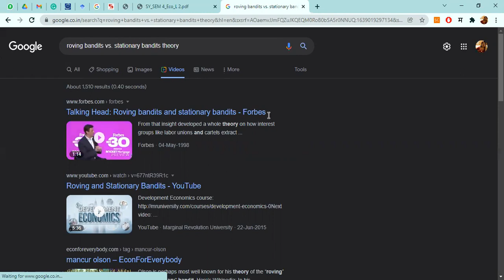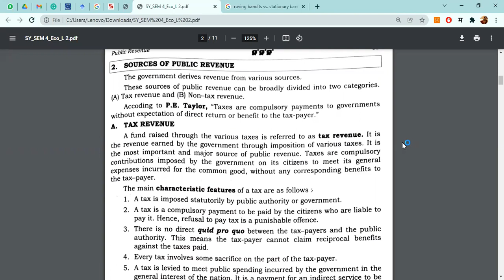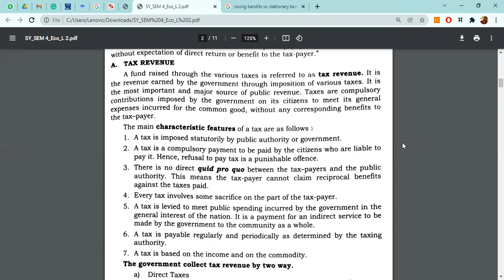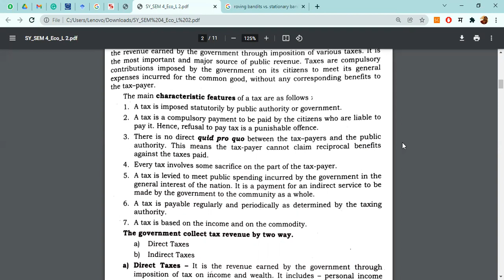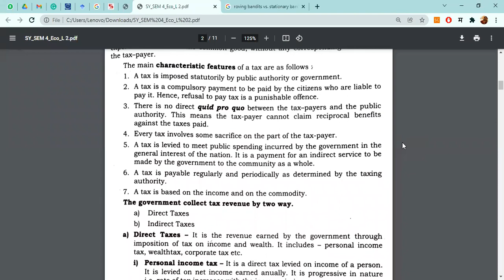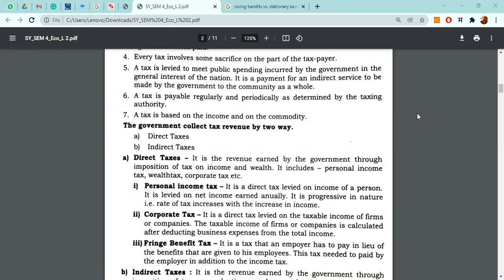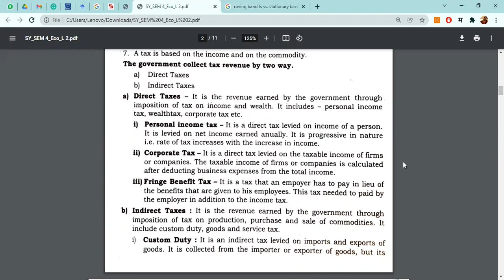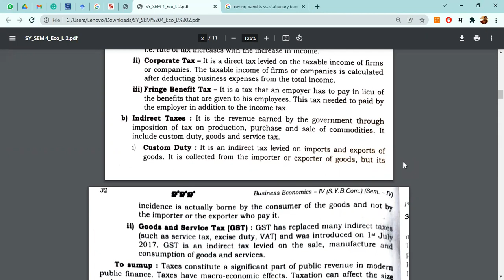Mumbai University | S.Y.Bcom | Economics | Sem. 4 | Public Revenue | Direct Tax | Introduction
Above is the link of play-listed lectures of Business economics course for S.Y. B.Com. (bachelor of commerce degree) as per syllabus set by Mumbai University.